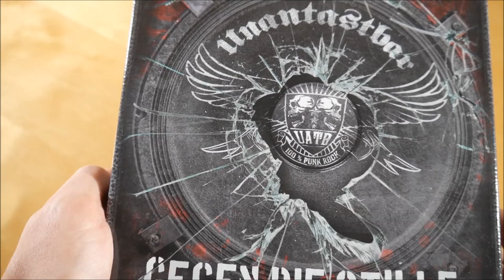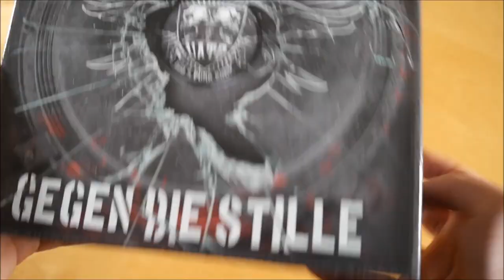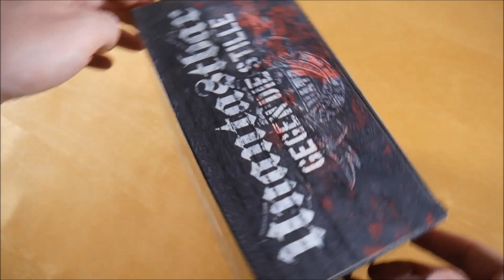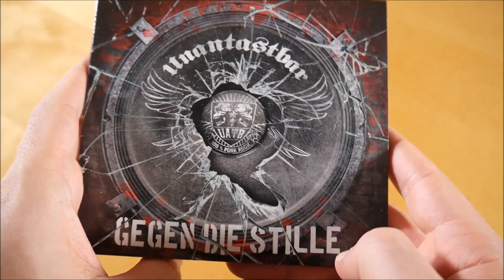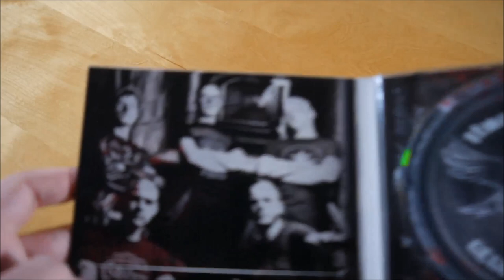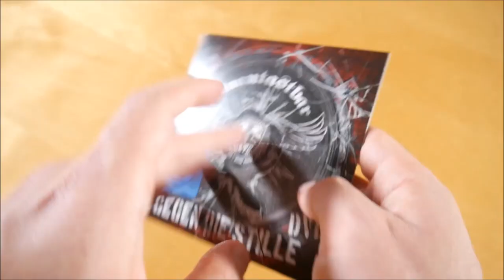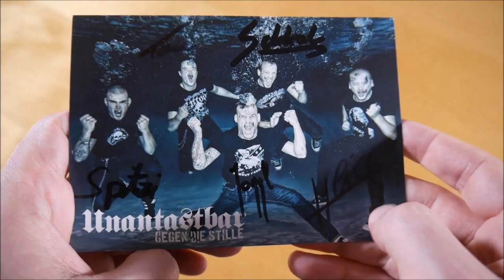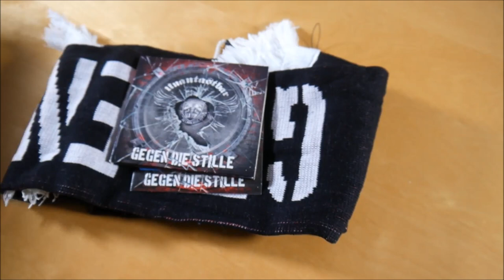Unantastbar - Gegen die Stille Box Unboxing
In diesem Video zeige ich euch die Gegen die Stille Box von Unantastbar.
► Hier könnt ihr das Album kaufen:
Weitere Musik von Unantastbar

✘►ALBUM INFOS
Unantastbar – Gegen die Stille
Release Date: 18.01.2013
Kaufpreis: ? €

Gegen die Stille Box Inhalt:
- Album
- DVD
- Schal
- Schlüsselband
- Patch
- Autogrammkarte
- Sticker

Gegen die Stille Tracklist:
01. Kämpft mit uns
02. Abschied
03. Leinen los
04. Für dich
05. Ich gehöre mir
06. Unvergessen
07. Keine Angst
08. Knast der Liebe
09. Hoch das Glas
10. Nichts ist für immer
11. Wer?
12. Zusammen
13. Was bleibt
14. Das Stadion brennt

Gegen die Stille Info:
Das Album von Unantastbar erschien am 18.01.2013 über Rookies & Kings.